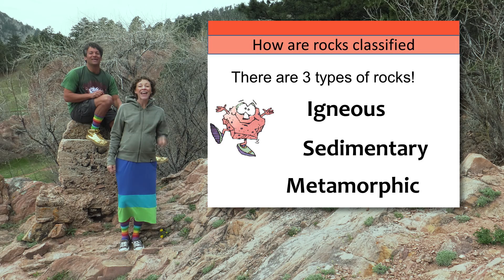Rock, It's Remarkable | Jeff and Paige | Official Music Video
From their latest AWARD WINNING album of kids' science and nature music: Little Songs, Big Science - Musical STEAM For Kids, Jeff and Paige bring you "Rock, It's Remarkable."

Join wacky scientists, Jeff and Paige, as they hike the great outdoors and discover what makes rocks so remarkable!

Little Songs, Big Science the album explores science concepts with simple tunes, complete with DIY at home/school experiments for kids 3-8. New videos and lessons to be released summer 2019!